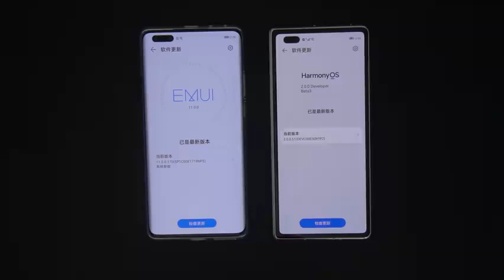HarmonyOS 2 0 & Android с EMUI 11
HarmonyOS 2.0 & Android з EMUI 11: порівняли роботу двох операційних систем